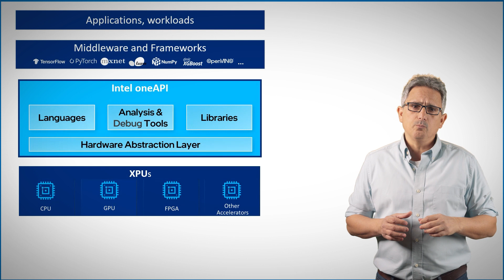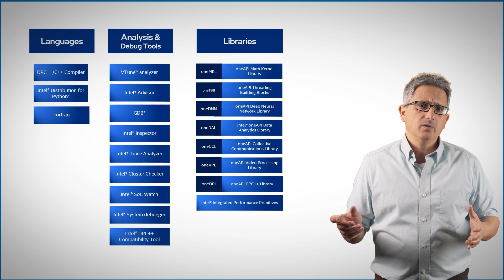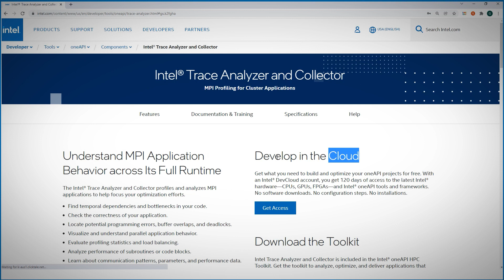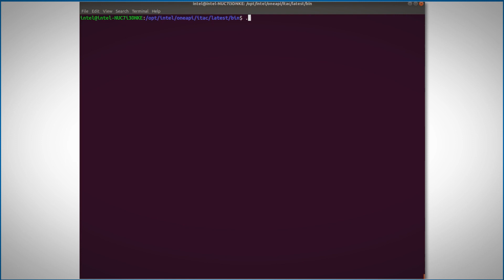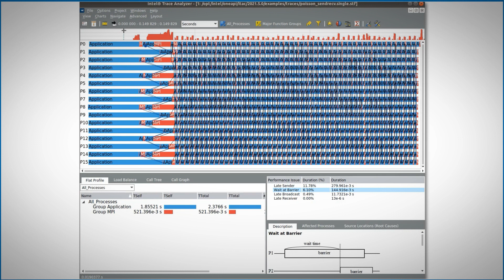Trace Analyzer and Collector | Intel ITAC | Intel Software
Intel Trace Analyzer and Collector (ITAC) is an MPI profiling and tracing tool that can be used to understand and visualize the behavior of an MPI code and to identify hotspots and reasons for poor parallel scaling and MPI performance.

Supplied with the oneAPI HPC toolkit or separately.